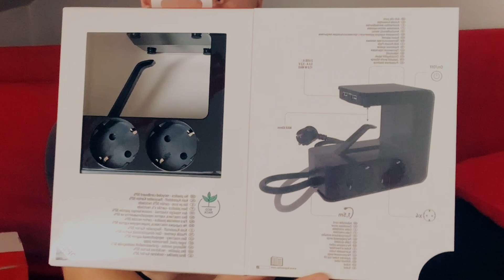Legrand szabadon függeszthető elosztó🔋|Helytakarékos megoldás🤏|Designer csatlakozó✍️|Takács Tamás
Ha fontos, hogy fix helyen, kevés helyet foglalva, könnyen hozzáférhető, ám magam minőségű és elegáns megjelenésű elosztót használj, főleg ha az előbb felsoroltak közül mindegyik igaz Rád, akkor mindenképpen nézd meg a videót.

A videó a Legrand Magyarország Zrt. együttműködésével valósult meg.
Ezúton is köszönet a termékekért!

- Szabadon rögzíthető elosztó: (Letölthető adatlap és prospektus is) ➡️ ➡️ Katalógus szám: 694500 és 694506.